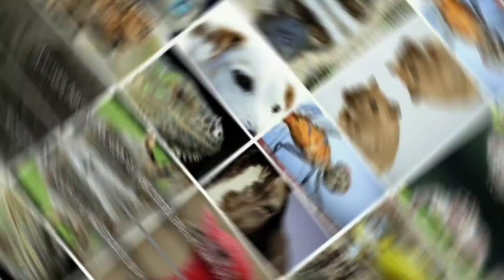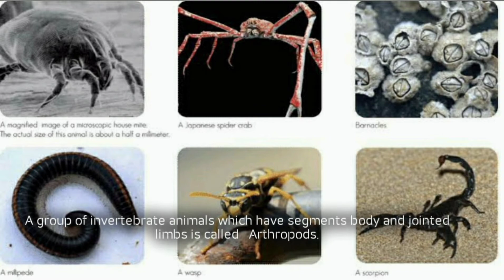Zoology | General Knowledge | Which animal is known as River Horse?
Zoology
General knowledge
For all quizz competitions and competitive exams...